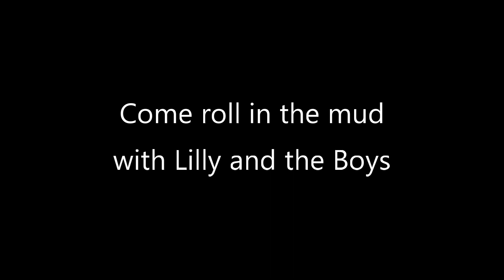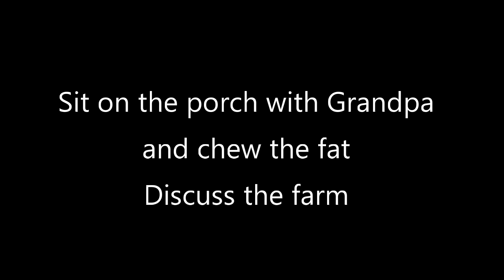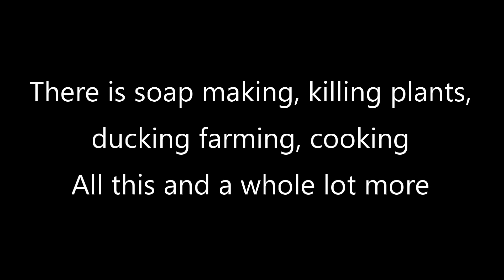Grandpa's Farm - Coming Soon